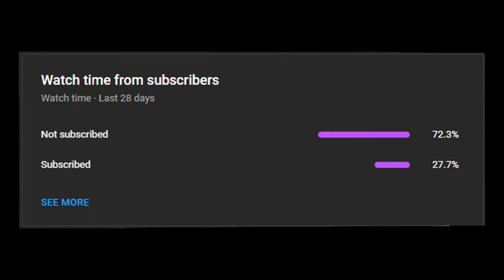Super Mario Party - Clearing the Table (Hard CPU) Boo vs Pom Pom vs Goomba vs Shy Guy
In this video, I showed you the minigame in Super Mario Party called Clearing the Table.